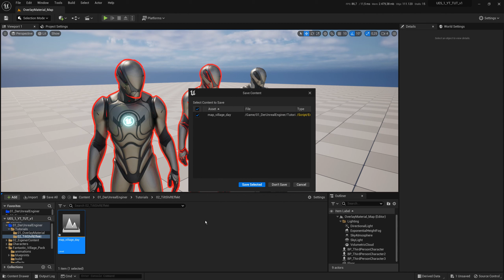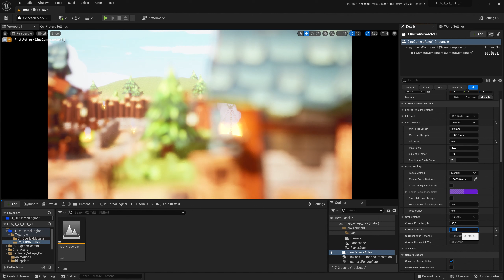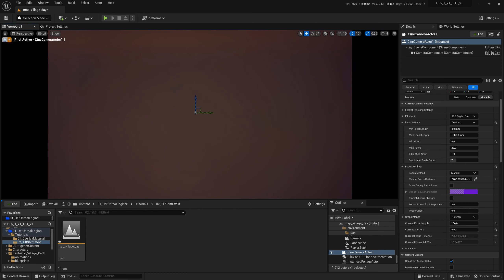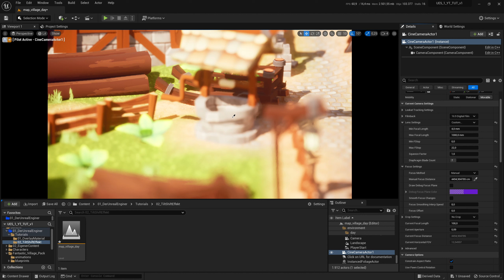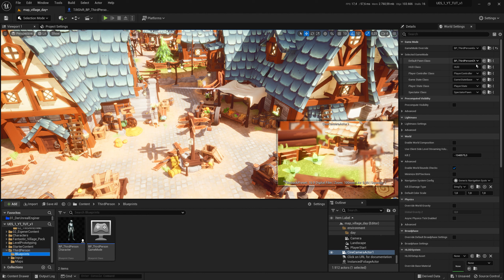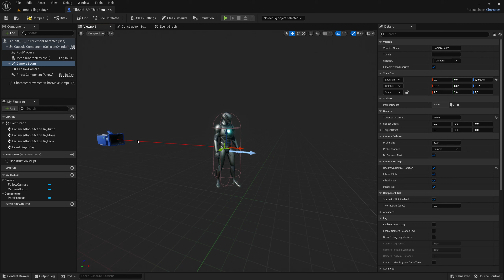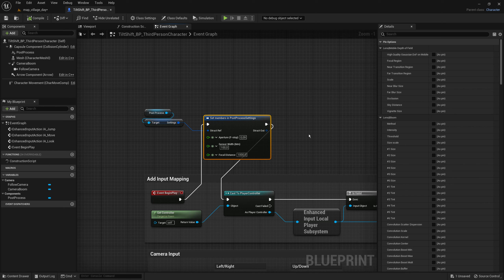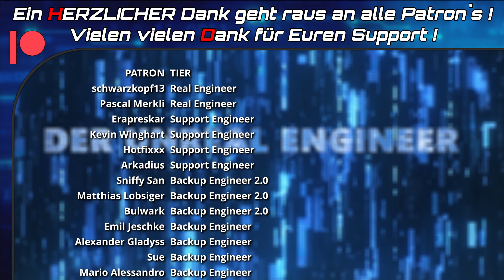Tiny World | Miniatur Effekt mit Unreal Engine Post Process | UE5 Tilt Shift / Bokeh Effect Tutorial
Wenn Du irgendetwas über diesen Link kaufst, erhalte ich eine kleine Provision, ohne dass Dir dabei zusätzliche Kosten entstehen. Vielen vielen Dank für Deine Unterstützung! Miniatur Effekt! In diesem Unreal Engine Tutorial nutzen wir den UE5 Post Process Tilt-Shift Effekt, um unsere Welt winzig aussehen zu lassen - Sicht in ein Diorama. In diesem UE5 Tutorial auf Deutsch / German verwenden wir den Tilt Shift / Bokeh oder Miniatur-Effekt mit unserer Unreal Engine Cinematic Camera - Immersive Camera & mit dem Third Person Player Character - Tiny World Effect - aus dem Starter Content. Wir befassen und mit der Post Process Component & UE5 Depth Of Field Problemen mit Translucent Materials - DOF Fixx!

Wenn Du Dir generell etwas über Humble Bundle gönnen möchtest, kannst Du den "Der Unreal Engineer"
Falls Du Dich dafür entscheidest. Vielen Dank vorab! :)

00:00 Intro
00:12 Vorbereitungen Cine Effekt
01:15 Tilt-Shift Effekt mit Cine Camera
04:26 Vorbereitungen Player Effekt
05:44 Tilt-Shift Effekt im Player Character
08:53 Post Process F-Stop
09:56 DOF - Depth of Field